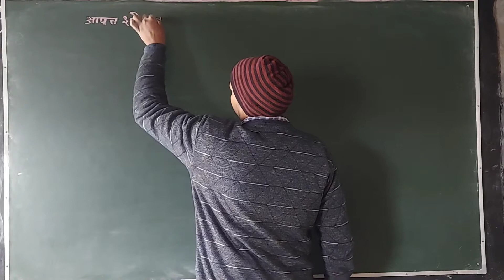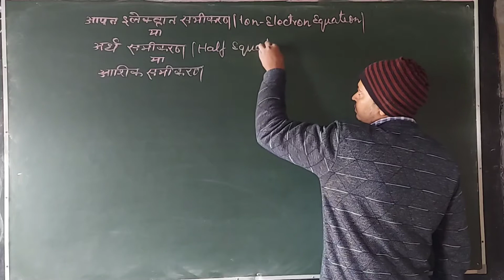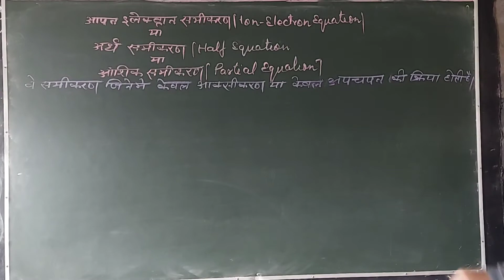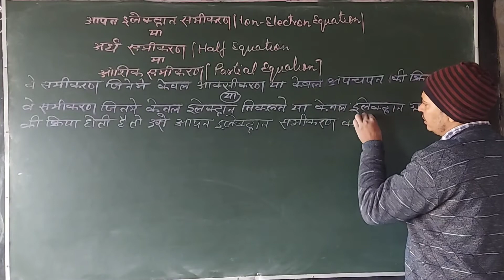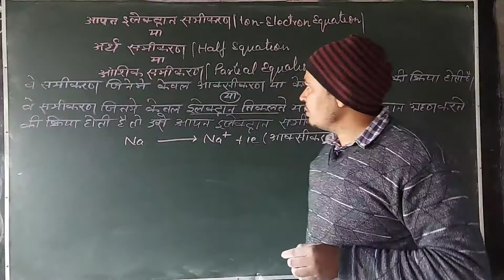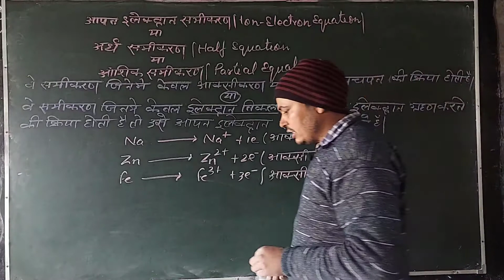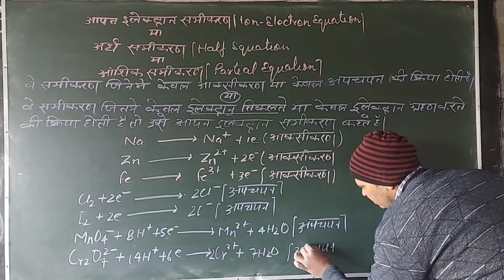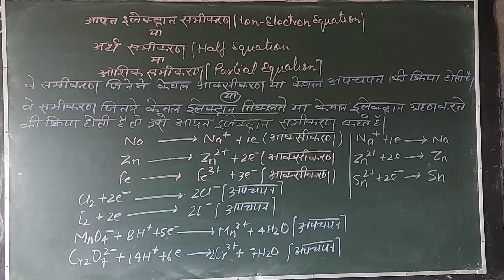LESSON -8 REDIX REACTIONS ( PART-7) PARTIAL EQUATION OR HALF EQUATION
LESSON-8 REDOX REACTIONS (PART-7)PARTIAL EQUATIONS OR HALF EQUATIONS